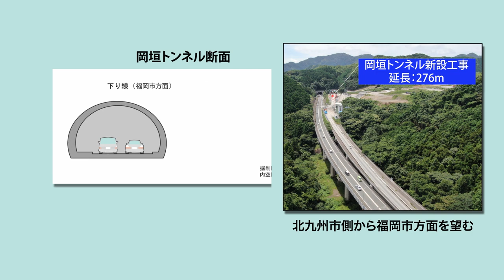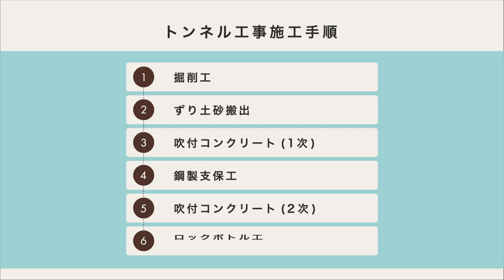国道3号岡垣バイパス 岡垣トンネル貫通！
令和2年8月6日に岡垣トンネルが貫通したのを機に、岡垣バイパスの事業概要及び貫通の瞬間を含めた工事動画を製作しました。